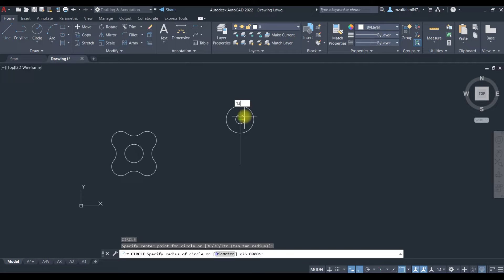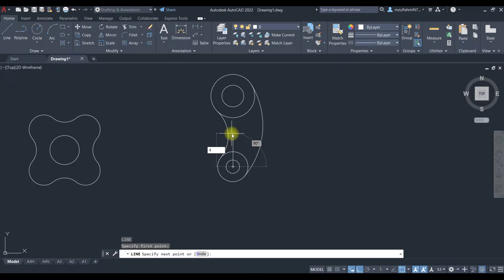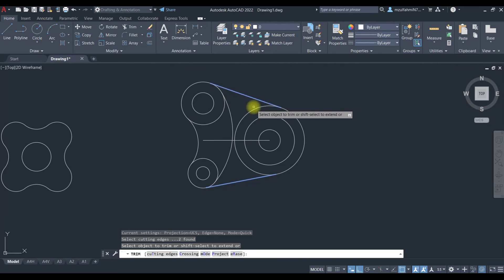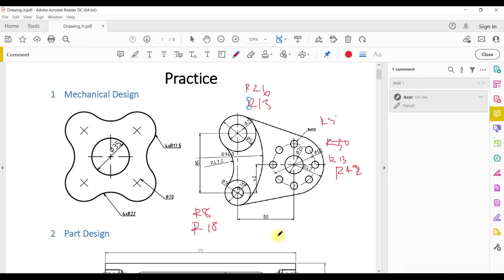Cara Melukis Objek Mekanikal 2 ASAS AUTOCAD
ASAS AUTOCAD - Cara Melukis Objek Mekanikal 2

Video ini adalah lajutan dari kelas AutoCAD Mirai Techno di mana saya tunjukkan bagaimana hendak melukis objek mekanikal no 2 ini.
Semoga peserta dapat mengulangkaji dan faham apa yang dipelajari.